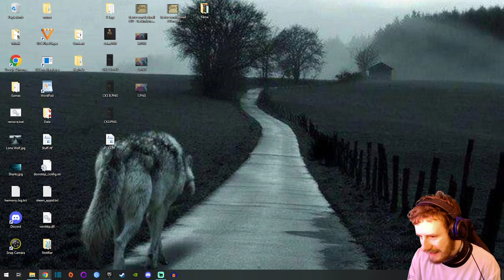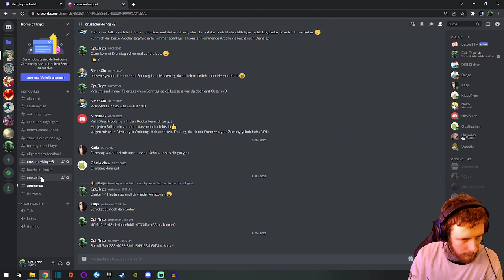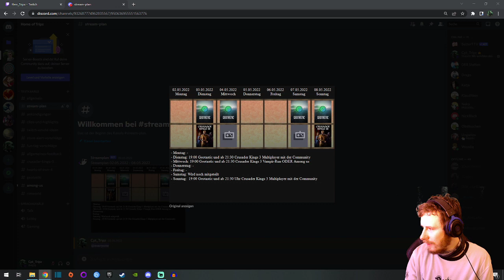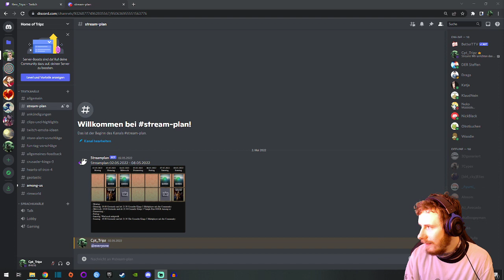03.05.22 Geo und XXL Crusader Kings 3 Multiplayer ! :D (Part 2/2)